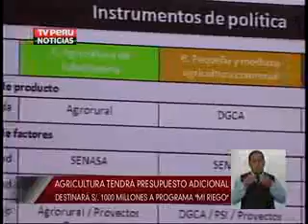Agricultura tendrá presupuesto adicional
Canal 7
TV Peru Noticias-Noche
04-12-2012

Para fortalecer las políticas agrícolas, el Ministerio de Agricultura contará con un presupuesto adicional de 1000 millones de soles.
El titular del sector, Milton von Hesse señaló que el programa "Mi Riego" estará culminado antes de fin de año.